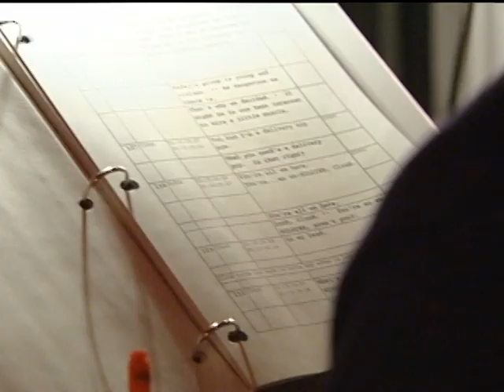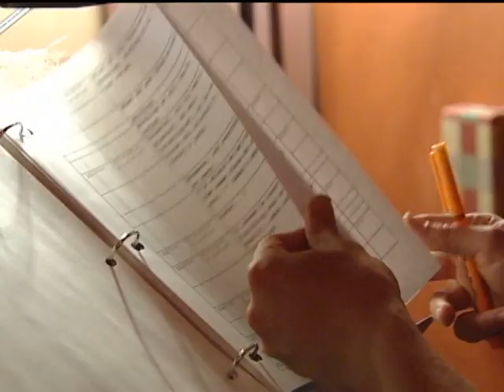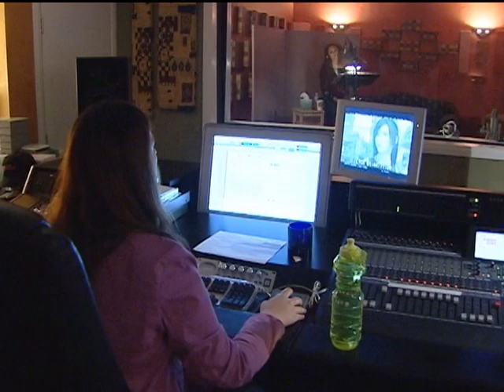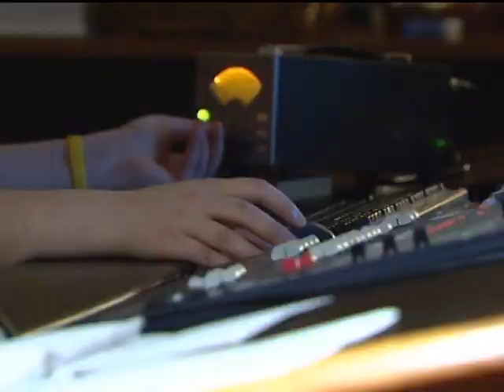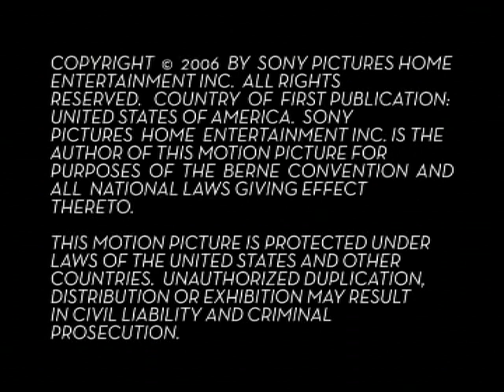FinalFantasy7 Final Fantasy 7: Advent Children: The English Voice Actors.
A video with an overview of the dubbing process of FF7 Advent Children. Featuring Steve Burton (Cloud Strife) Rachel Leigh-Cook (Tifa Lockheart)

Ripped From: FF7 Advent Children Bonus Pre Order DVD